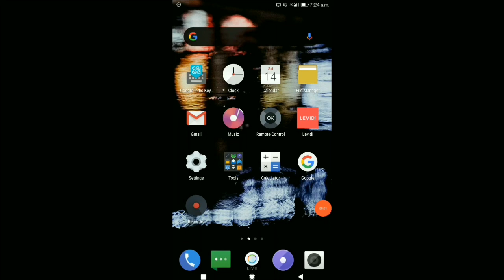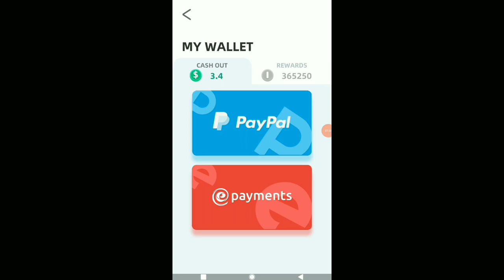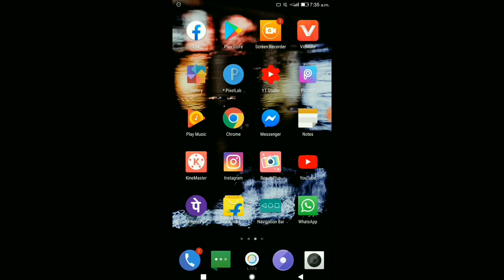Rs.700 रू कमाओ एक हफ्ते में | Lucky Now! Feel Great & Make it Rain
Lucky now,
Online income,
Online earning,
Lucky now song,
Lucky Now app,
Lucky Now app review,
Lucky now games,
Lucky now Ryan Adams,
Online paise Kaise kamaye,
Lucky now payment proof,
Lucky now se paise Kaise kamaye,
Amit Bhadana,
We make creators,
Yt Story,
Technical Guruji,
Technical Yogi,
abby viral,

Hi

Friends is video main aapko Lucky Now  ke baare main btane ki kosis ki hai umeed hai aapko ye video pasnd aayegi.